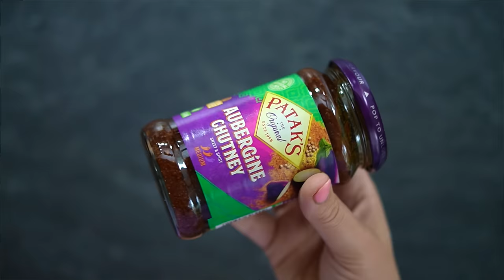Strawberry shortcake martini & fluffy pepertjes dip 🍸🌶️ | Met Nicole | Babbelhap s01e07 | KOOKSHOW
In deze zevende aflevering van de online kookshow ''Babbelhap'' maken Nicole Holstein en Charlotte Blitzblum een strawberry shortcake martini cocktail en een fluffy zoete pepertjes dip.

RECEPT VOOR STRAWBERRY SHORTCAKE COCKTAIL:
Ingrediënten:
- 1 verkruimelde digestive biscuit
- 1 el creamcheese
- 5 bevroren aardbeien
- 1el bruine suiker
- 1 verse aardbei
- 30 ml rum
- 60 ml rumchata

How to/bereidingswijze:
1. Verkruimel de digestive biscuit.
2. Smeer de rand van je glas in met creamcheese.
3. Garneer de rand door te dippen in de kruimels.
4. Blend de bevroren aardbeien met de suiker en rum.
5. Schenk het aardbeien-mengsel in een cocktailglas.
6. Top het geheel af met een drijvend laagje rumchata.
7. Garneer de rand van het glas met de verse aardbei.

RECEPT VOOR FLUFFY ZOETE PEPERTJES DIP:
Ingrediënten:
- 4 knoflooktenen (of minder)
- 2 bakjes verse peppadews, incl. olie
- 170g mascarpone
- 100 g Patak’s aubergine chutney
- 30g sweet chilisaus
- 30g mierikswortel uit een potje

How to/bereidingswijze:
1. Maal de knoflook fijn in de keukenmachine en bewaar apart.
2. Voeg de peppadews, incl. de olie, toe. Maal zo fijn mogelijk.
4. Voeg de aubergine chutney toe en mix goed door.
5. Voeg de mierikswortel en chilisaus toe. Mix goed door.
6. Voeg als laatste de mascarpone toe en mix kort, zodat de dip luchtig blijft. Nog beter: schep de mascarpone er met de hand doorheen, zodat het luchtig blijft.
7. Schep het geheel in een mooi schaaltje.
8. Garneer de dip met chilivlokken.

Over Babbelhap:
Ik ben Charlotte Blitzblum en in mijn online kookshow ontvang ik iedere week een gast waarmee ik de keuken in duik. We brengen beiden een recept in en laten jullie precies zien hoe we dit maken. Ondertussen kletsen we over alles wat te maken heeft met koken en eten. Ook deelt de gast een gouden kooktip en stel ik mijn gast 5 vragen over eten in 'de kookwekker'!

Mijn gasten en ik gaan je in seizoen 1 laten zien hoe je zelf de lekkerste dips en smeersels kunt maken en in de laatste aflevering laat ik je stap voor stap zien hoe je zelf een 10/10 borrelplank kunt maken. Ik deel al mijn tips voor de lekkerste producten met je. Welke kazen kunnen bijvoorbeeld écht niet ontbreken? Wat zijn de lekkerste zoutjes om mee te dippen? En.. niet geheel onbelangrijk, de opmaak ervan!

Alle recepten kun je trouwens ook terugvinden op de Instagrampagina van Babbelhap. Ook zullen daar leuke snippets van de afleveringen voorbij komen en behind the scenes shots van de opnames. Vergeet deze dus zeker niet te checken.

Vanaf 22 oktober staat iedere zondag om 10.00 een nieuwe aflevering van Babbelhap online. Seizoen 1 heeft in totaal 8 afleveringen.

Na seizoen 1 komen er ook nog 3 FEESTDAGEN SPECIALS online!
Zondag 17 december 2023 om 10.00: KERSTSPECIAL met KERSTPAKKET WINACTIE!
Zondag 24 december 2023 om 10.00: OUDEJAARSSPECIAL met WINACTIE!
Zondag 31 december 2023 om 10.00: NIEUWJAARSSPECIAL met WINACTIE!

Like voor een seizoen 2 in 2024 met ''bekende gasten'' en hun favoriete gerechten!

• TIJDCODES •
0:00 - Introductie
0:25 - De babbelhapgast
01:27 - Hap van de gast
01:40 - De ingrediënten
02:33 - How to?
12:10 - Taste test
14:03 - De kookwekker
18:23 - Hap van Charlot
19:12 - De ingrediënten
21:30 - How to?
26:51 - Gouden kooktip
28:05 - Taste test
29:01 - Afsluiting